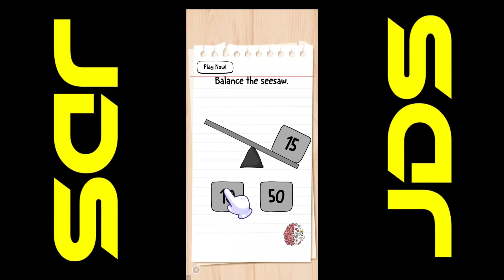Wall Running As The Flash (Rooftop Run)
The series no one ask for has returned!